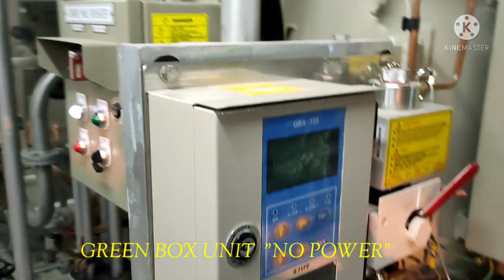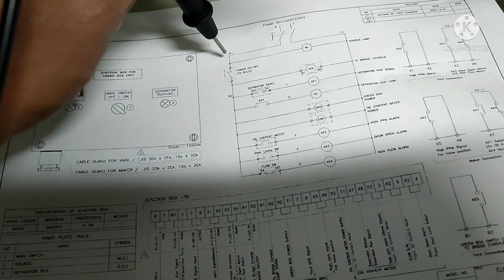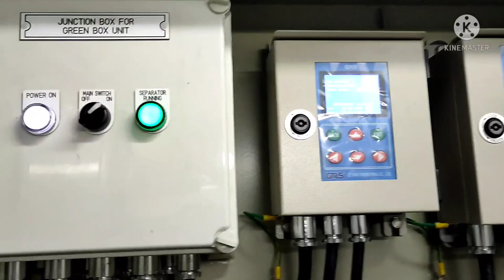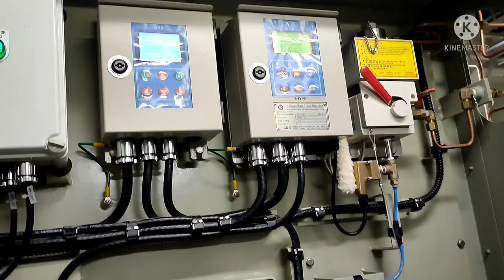Problem: Green Box Unit for Oily Water Separator (OWS) "No Power"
Simple trouble but Detainable!